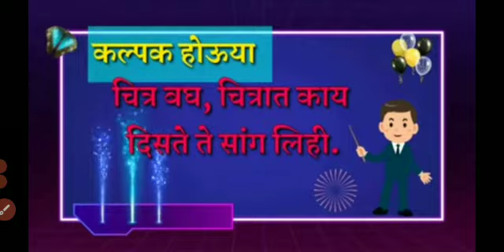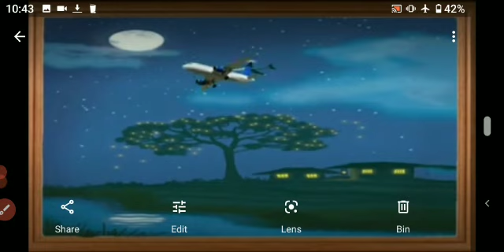चित्रवाचन (भाग-४) Activity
Video from Manjushri Jadhav